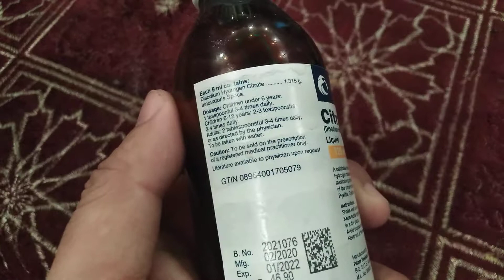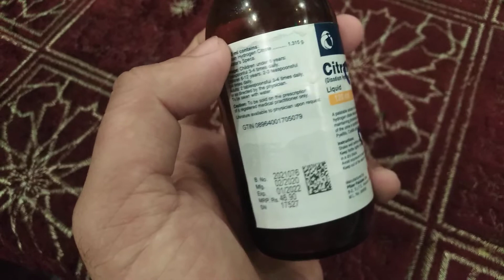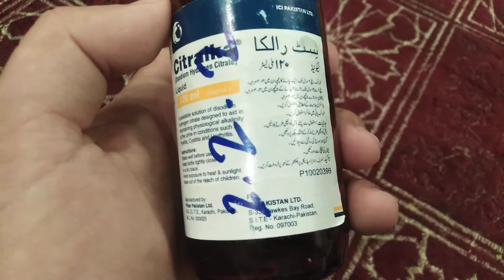Citralka Benefits || Uses || پیشاپ میں جلن